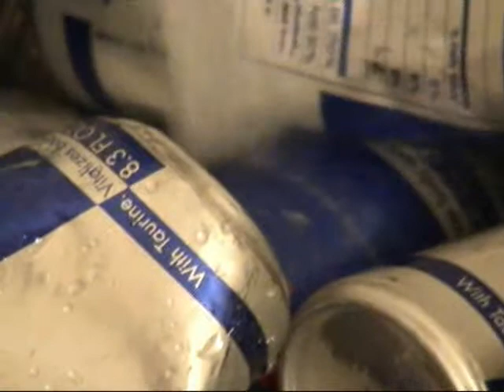Bathtub Energy Drink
Four years worth of saved Red Bull cans emerge from my trunk to bathe.